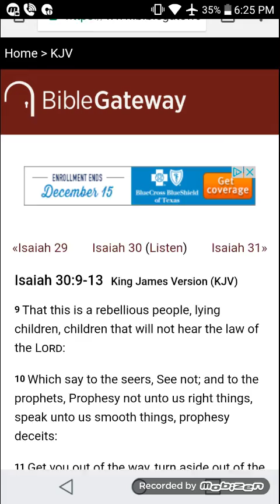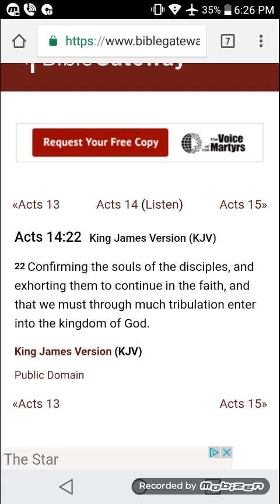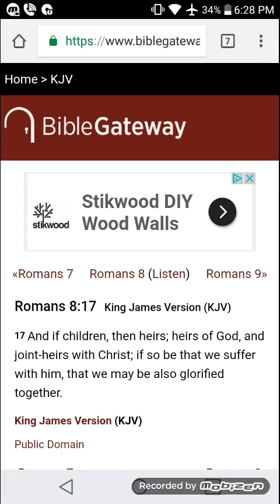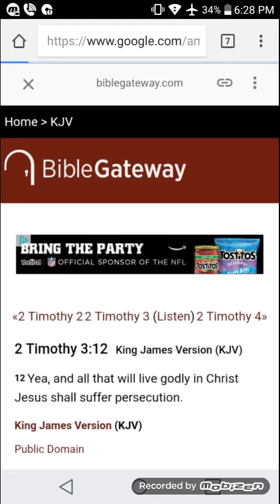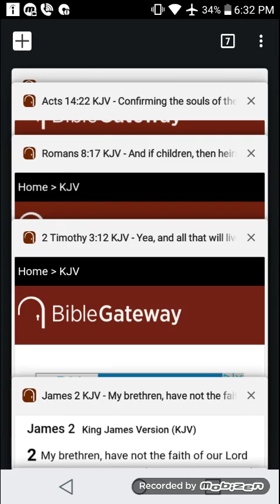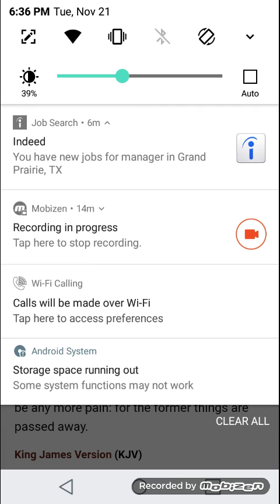PROMISES OF CHRISTIAN PROSPERITY GOSPEL THAT THE BIBLE DOESN'T PROMISE!!